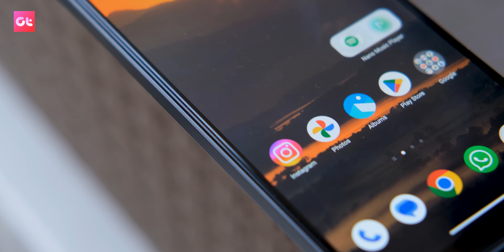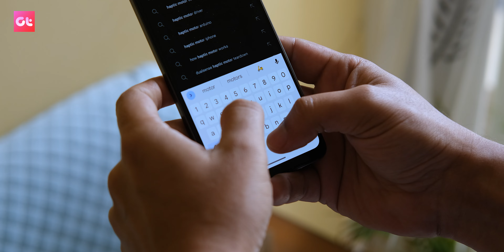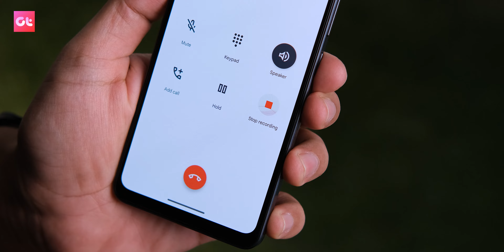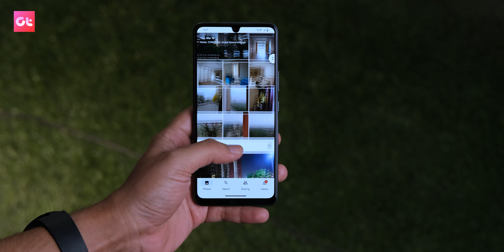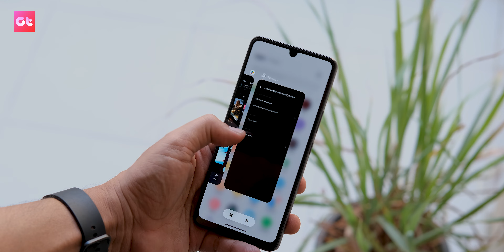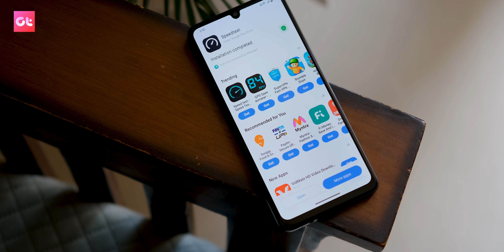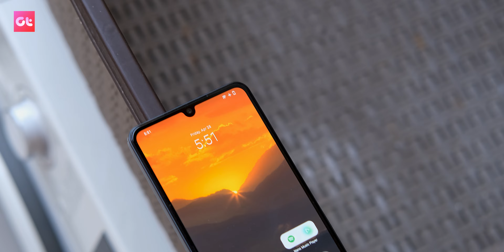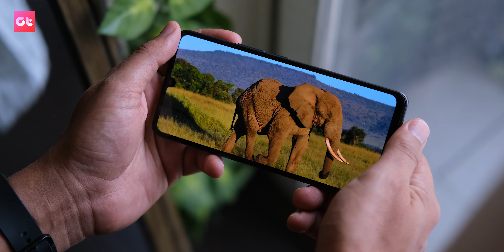iQOO Z7- One Month Long Term Review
This is the 30-day Long-term usage experience of the iQOO Z7, here we tested all major points of the phone such as display, design, battery backup, and performance. So, is this the best phone you should buy for under Rs20,000? let's find out.

Topics Covered in this video:
iQOO Z7 after updates
iQOO Z7 battery
iQOO Z7 camera
iQOO Z7 design
iQOO Z7 gaming test
iQOO Z7 issues
iQOO Z7 software updates
iQOO Z7 pros & Cons